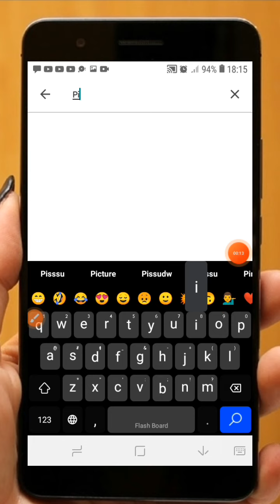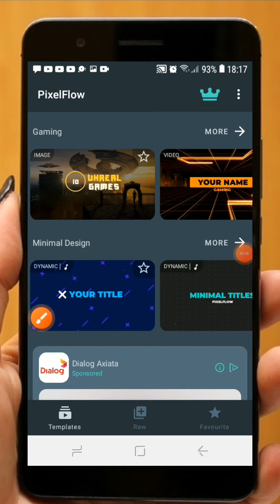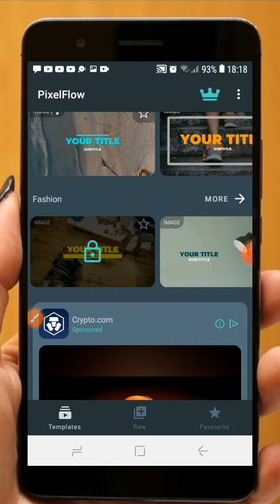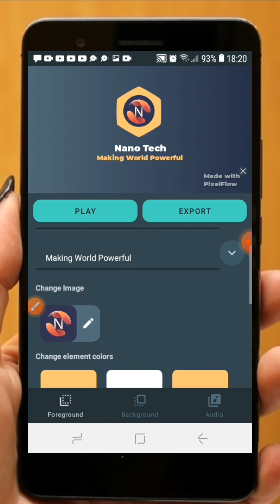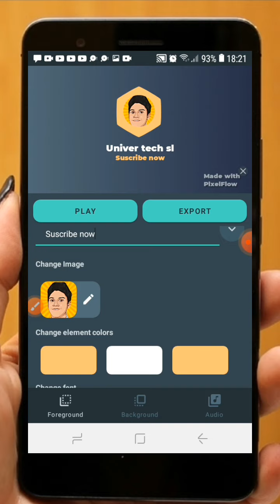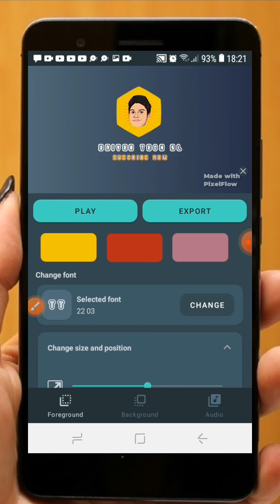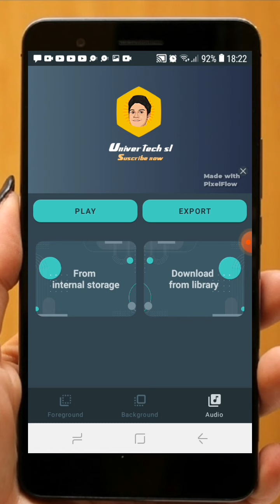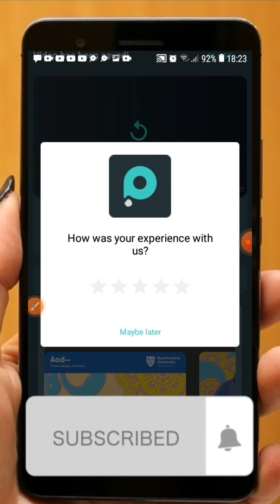🔰How To Make Intro Video For Free | intro making 2022 | sinhala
🎃Download  Intro Maker" -

🔰2022 Best Vpn | Most Speed Vpn 2022 | Unlimited Internet Vpn 2022 | Free Data vpn | f🔰live wallpaper dowload link vpn 2022